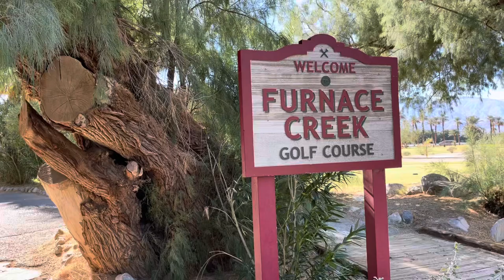Furnace Creek Golf Course, Death Valley, CA 11/22/2023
Me and my son played the front 9 with a cart. The staff suggested we tee him up where the fairway begins which was a great suggestion. The ball is supposed to fly shorter because you’re playing below sea level. Highly recommend it!